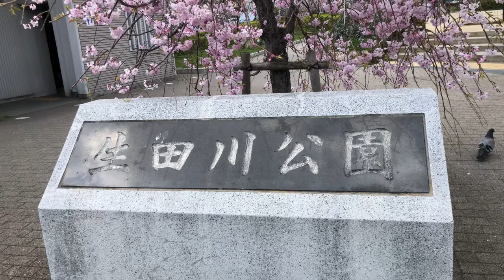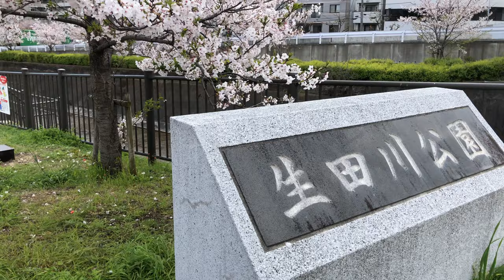⁴ᴷ⁶⁰【三宮/生田川公園の桜/2019】4/12(金)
「生田川公園」